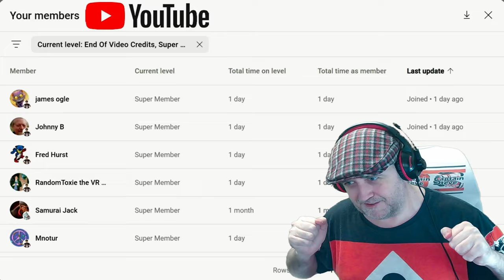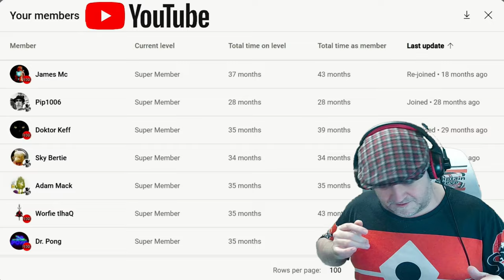Towers Of Aghasba - Reaching The Sky Temple Teleporter - EP25 TOA Tips Guide